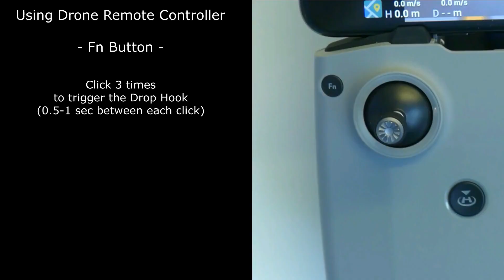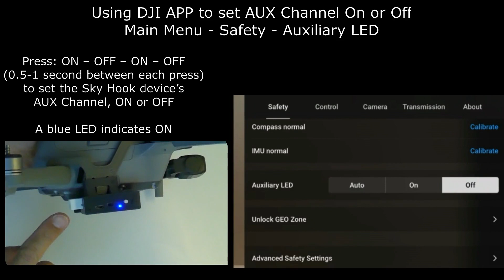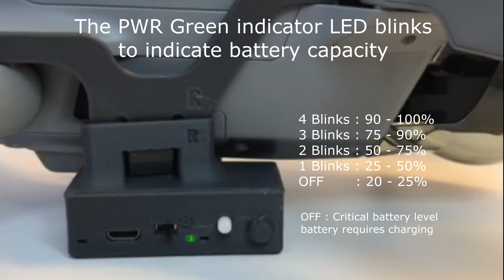Drone Sky Hook Professional Release device for DJI Mavic AIR 3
Drone fishing, carry and drop, drone transport and delivery, search and rescue, these things have never been easier than they are today.
Drone Sky Hook offers a variety of release and drop devices for your drone including special drop cords, fail-safe drop cords and drop devices, Auxiliary channel, Searchlights and more.
Drone Sky Hook devices are avaliable for DJI Mavic AIR 3, DJI Mavic 3. DJI Mavic AIR 2, DJI Mavic AIR 2S, DJI Mavic 2, DJI Mavic PRO, DJI Phantom 4, DJI Phantom 3, DJI Mavic AIR, and more.